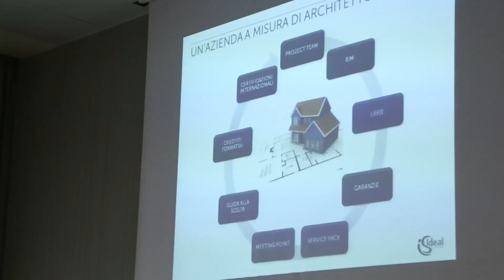Intervista a Fabio Meiarini - NURITH - Parma 21 Febbraio 2017